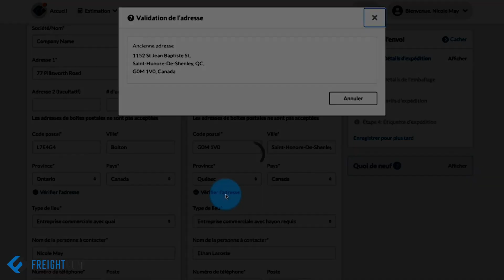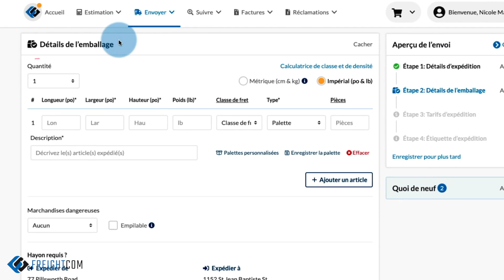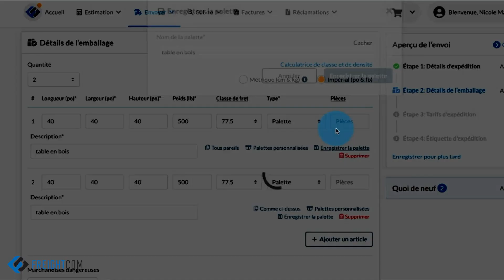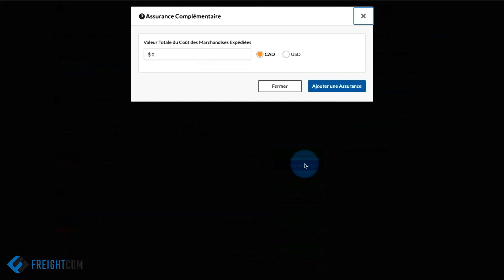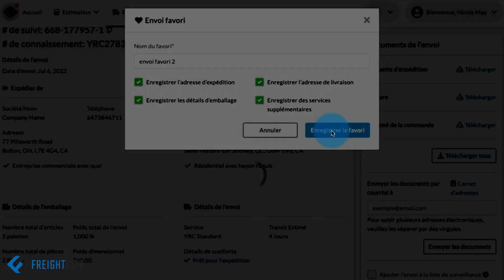Comment réserver des envois de palettes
Cette vidéo explique comment réserver un envoi de palettes en utilisant la plateforme Freightcom.

00:00 - Comment réserver une expédition de palettes
00:36 - Remplir automatiquement les détails de l'adresse
01:12 - Saisir les détails de l'envoi et les informations relatives à la palette
01:47 - Créer et enregistrer des palettes pour des devis ultérieurs
02:20 - Expédier des marchandises dangereuses et des palettes empilables
02:55 - Assurer vos expéditions
03:31 - Enregistrer les expéditions et télécharger les factures

Apprenez étape par étape à saisir vos adresses de départ et d'arrivée, le poids, les dimensions, les détails de la palette et les options supplémentaires telles que l'assurance et les exigences en matière de signature.

Comparez les devis de différents transporteurs, sélectionnez vos réductions tarifaires, réservez vos expéditions, planifiez vos enlèvements et économisez sur vos expéditions !

Si vous avez encore besoin d'aide, contactez notre équipe d'assistance en appelant le numéro gratuit 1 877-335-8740 ou en envoyant un e-mail à .

Freightcom est une solution d'expédition tout-en-un pour le LTL, les colis, le commerce électronique et plus encore. Cette plateforme en ligne facile à utiliser vous permet de comparer les devis d'une variété de transporteurs de confiance et de réserver des expéditions à des taux d'expédition réduits. Elle vous permet d'économiser du temps et de l'argent sur l'expédition, afin que vous puissiez vous concentrer sur le développement de votre entreprise.